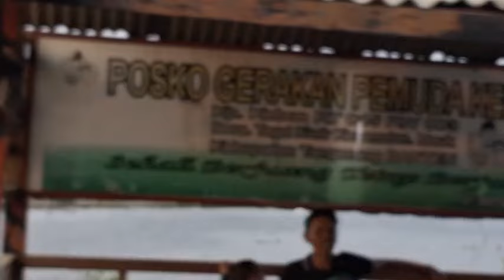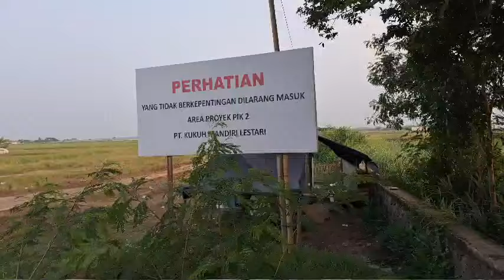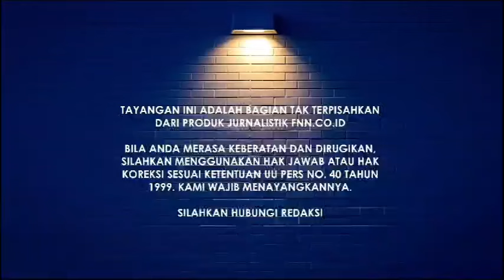JERITAN HATI PEMILIK LAHAN KORBAN PIK 2: TANAHNYA DIBELI PAKSA DENGAN HARGA SANGAT MURAH